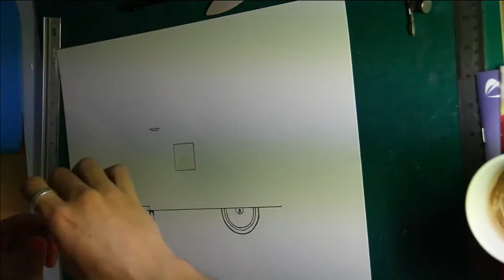Dream Pedal Camper Painting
**sorry for the strobing, I think my desk light is about to give up**

A quick watercolour of my upcoming camper build. I've been thinking about how and what to paint the camper when it's done.

My goal is to travel around Britain car AND house free raising money for Bikes to Africa and giving talks to kids about staying active and following their dreams.

There's a thorough write up of the project here on the campaign